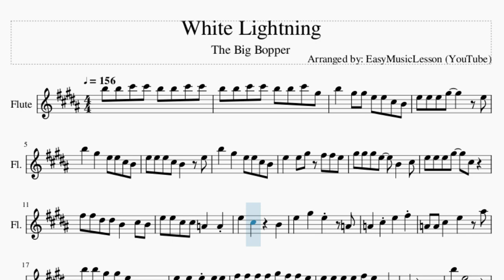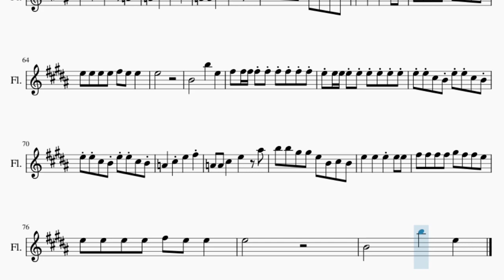Flute Sheet Music: How to play White Lightning by The Big Bopper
Comment and let us know how the videos have helped you. It keeps us going! :)Here is a sheet music/tab video on the song White Lightning by The Big Bopper on the flute. A flute sheet music arrangement which is transposed to notes that are easily played by flute, for the song White Lightning by The Big Bopper.

EasyMusicLesson teaches you to play the your favorite instrument, through well-arranged sheet music so that you too can learn how to play White Lightning by The Big Bopper on the flute as fast as you can. A flute sheet music with backing tracks to help your play the song better.

Chords of Flute arrangement:
E Maj   E Maj   E Maj   A Maj   E Maj   B Maj   A Maj   E Maj
A Maj   E Maj   B Maj   A Maj   E Maj   E Maj   E Maj   E Maj
A Maj   E Maj   B Maj   A Maj   E Maj   A Maj   E Maj   B Maj
A Maj   E Maj   E Maj   E Maj   E Maj   A Maj   E Maj   B Maj
A Maj   E Maj   A Maj   E Maj   B Maj   A Maj   E Maj   B Maj
A Maj   E Maj   A Maj   E Maj   B Maj   A Maj

Melody notes of Flute:
B5 B5 C#6 C#6 B5 B5 C#6 C#6
B5 B5 C#6 C#6 B5 B5 C#6 G#5
B5   G#5 G#5 E5 E5 C#5 B4
E5 E5 E5 G#5     E5
B5   G#5   E5 E5 C#5 B4
E5 E5 E5 C#5 B4   E5
E5   E5 G#5 F#5 F#5 E5
G#5 G#5 G#5 E5   B4   C#5
E5 E5 E5 G#5   C#5
F#5 F#5 D#5 D#5 B4   C#5 B4
E5 E5 C#5 C#5 A4   A4
E5   C#5     B4
E5   G#5   E5   A4
A4   C#5 E5   F#5
A4 A4 C#5   E5   A#5
B5 B5 G#5 G#5 E5 B4 C#5 B4
E5   E5   E5 E5 E5
F#5 F#5 F#5 F#5 G#5 F#5 F#5 E5
E5 E5 E5 E5 F#5 E5 A4
G#4     B4
B5   E5
E5   E5 G#5
C#6   E6 C#6 G#5 F#5
G#5   G#5 B5     E5
B5   G#5   E5   B4
E5 E5   G#5   F#5 E5
G5   G5   E5 B4 C#5 B4
E5   E5   C#5 B4
E5   C#5     B4
G#4     B4
B5   E5
B5 B5 G#5 G#5 E5   C#5 B4
E5 E5 F#5 F#5 G#5   E5
B5 B5 G#5 G#5 E5   C#5
B5   G#5   E5
E5 E5 E5   G#5   F#5 E5
G5   G5 G#5 E5 E5 C#5 B4
E5   C#5     B4
E5 E5 E5 E5 F#5 E5 E5
E5
F#5 F#5 F#5 F#5 F#5 F#5 F#5 F#5 F#5
E5 E5 C#5 B4 E5 E5 C#5 B4